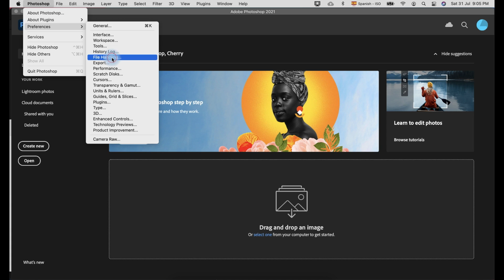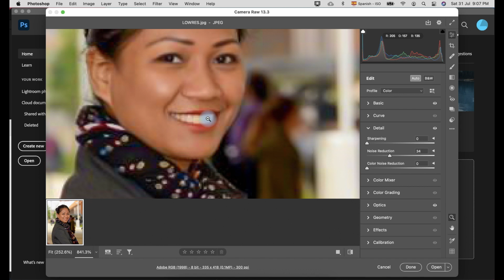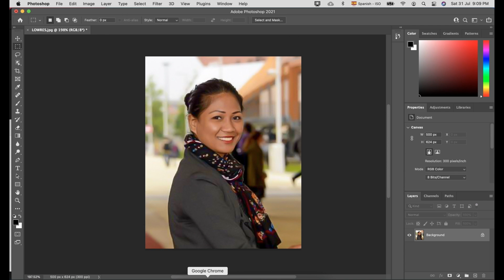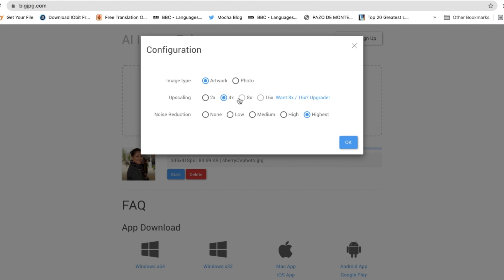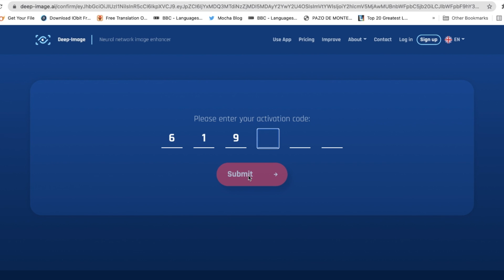Photoshop Super Resolution vs 6 AI Image Enhancers or Upscalers Online Apps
In this video I am going to show you how to convert low-resolution photo to super-resolution in Photoshop 2021 and I will show you also different free online artificial intelligence image enhancers or upscalers to make your photo 4x better and without losing quality. Then, we will compare them to super-resolution photo of Photoshop.  Let’s see which one will do better job of enhancing the photo. Let’s do it.

Photoshop Super Resolution vs 6 AI Image Enhancers or Upscalers Online Apps (bigjpg, AI Image Enhancer, Deep-Image, Icons8 & Vance) Which one do you like most?

Timestamps:
0:00 to 0:05 Intro

0:06 to 0:38 Creator's Intro About Super Resolution and AI Image Enhancers / Upscalers Online Apps

0:39 to 2:52 How to Turn on Enhancer in Photoshop and its Function?

2:53 to 3:29 Bigjpg Online App

3:30 to 3:46 AI Image Enhancer

3:47 4:15 Deep-Image AI

4:16 to 4:39 Icons8.com/upscaler

4:40 to 4:49 Vance Image Upscaler

4:41 to 5:10 Verdict / Vote

5:11 to 5:40 Closing Remarks, Shout Out and Thank you

📌 Please note:* Please no dropping off your own links* Be respectful with your comments, no bully and no harassment.

Juego de 8 Piezas de Recipiente de Botes Cocina Almacenaje de Plástico de Alimentos Sellados con Tapa